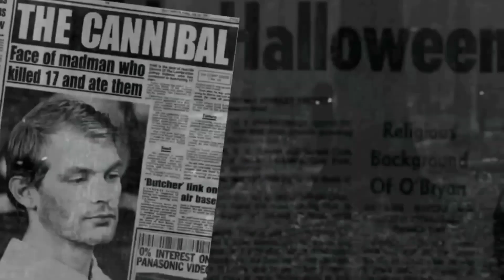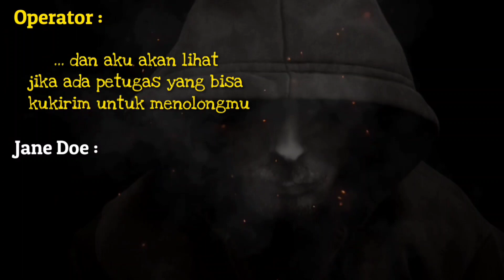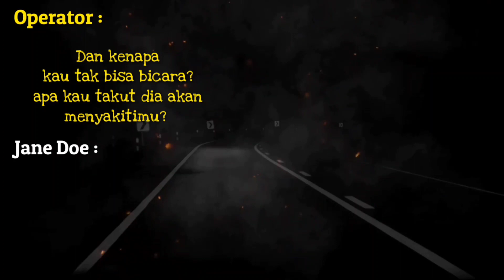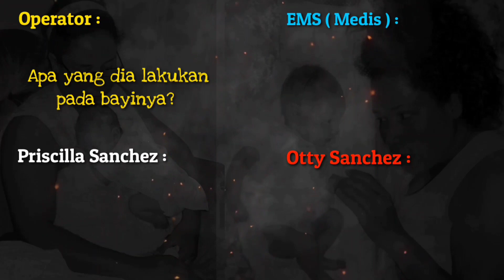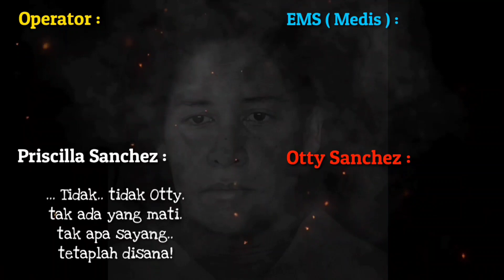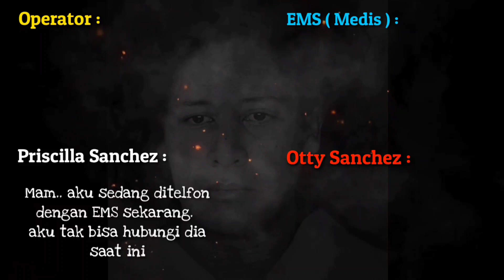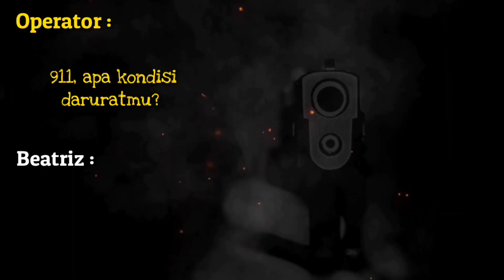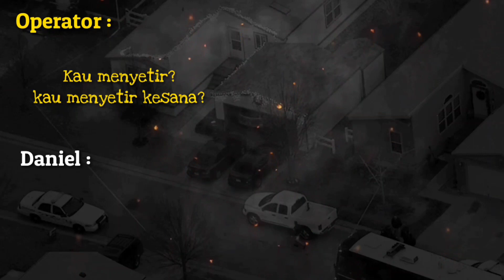MIRROR - PANGGILAN DARURAT 911 PART 13.4 "KERASNYA HIDUP WANITA"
Part akhir dari Rekaman Telfon 911 Terseram Part 13

Hoodie dan jaket keren, kece
Second Premium Branded cek langsung ke IG nya :
Kerahbaju.id ya guys!!